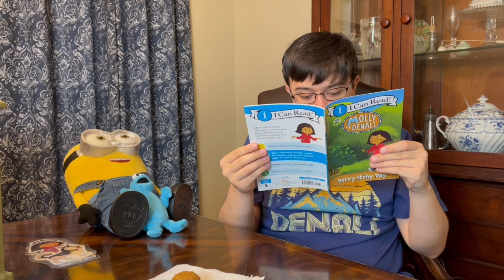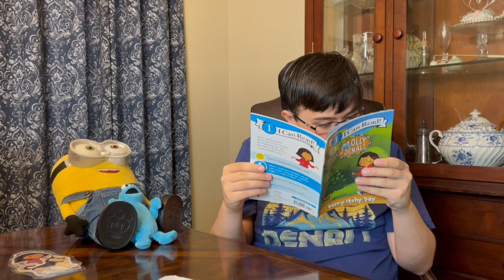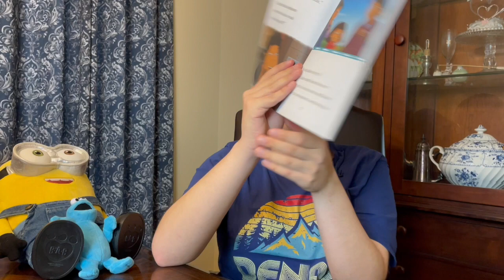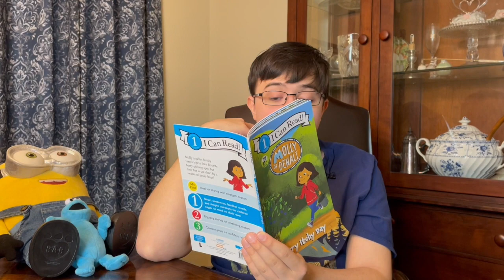Molly of Denali Berry Itchy Day